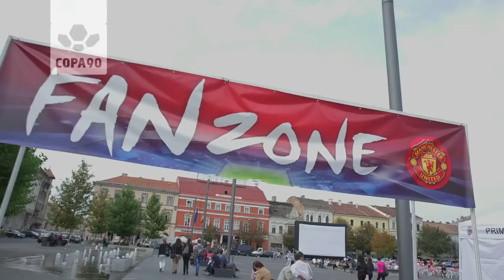CFR Cluj v Manchester United | Eurofan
The Eurofan (Tom Deacon) heads to Transylvania, has a kickabout, tries the local spirit, meets Lee Dixon & the club owner, as he becomes a CFR Cluj fan for their Champions League match vs Man United.

Tom Deacon is the Eurofan! Over the 2012/13 season he'll be visiting some of Europe's best clubs and cities as he becomes a fan of Champions League home teams.
It's the best football adventure ever! Great cities, world class teams...and you can be part of it. Tom needs your help to make his experience in each place the best it can be. Get in touch with Tom and tell him what makes your city and club so great.
Leave a video response or comment for Tom below.

About Copa90
Copa90 is football re-imagined for the digital generation, exclusively on YouTube. Unique stories that go beyond the 90 minutes. A different perspective on the world's top talent. The latest kit. Unbelieveable skills. Epic road trips. Interactive experiences that push football forward for fans.